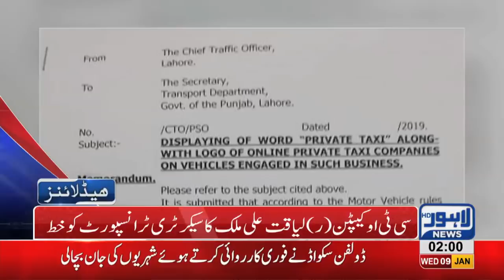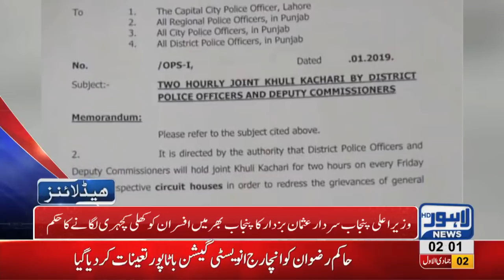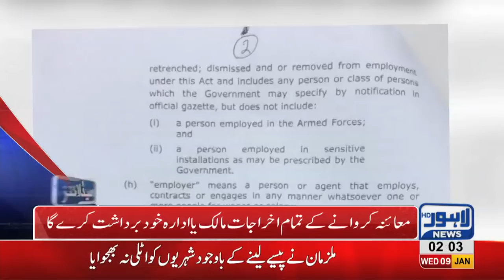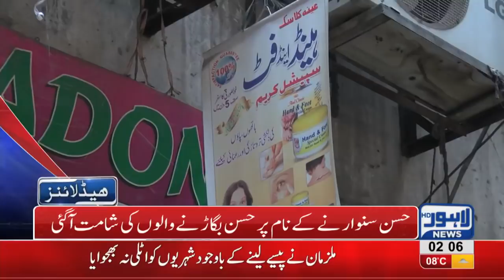02 AM Headlines Lahore News HD – 9th January 2019